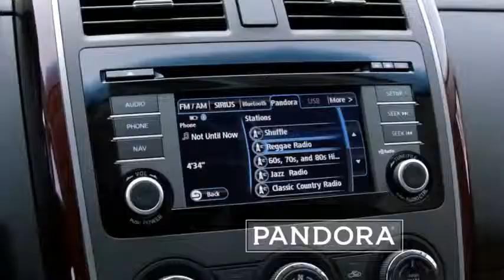2014 CX 9 — Frank Lloyd Wright — 15 Second Mazda USA